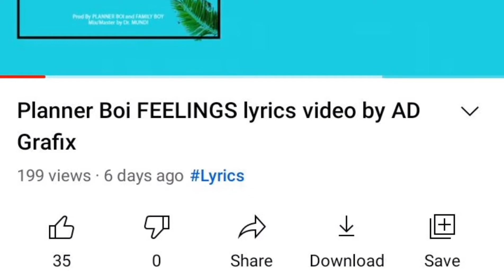KING BELLY the hype man🤣😂🤣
@kingBelly1 kingbelly secrethouseofcomedy kingbelkycomedy comedy brainjotter grandlorenzo @BrainJotterComedian@zeemusiccompany @FunFunMiniWorld @goldminesgreatindiancomedy2048 @TopViralTalentYT